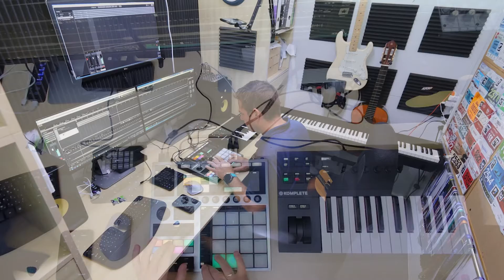Stone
NI Maschine Plus
Taylor Big Baby